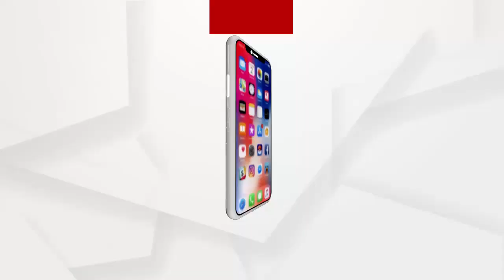ପାଣି ପାଇଁ ହନ୍ତସନ୍ତ ତେଲିସାହି ବାସିନ୍ଦା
ପାଣି ପାଇଁ ହନ୍ତସନ୍ତ ନବରଙ୍ଗପୁର ଜିଲ୍ଲା ନନ୍ଦାହାଣ୍ଡି ବ୍ଲକ ପଡାଲଗୁଡା ଗ୍ରାମର ତେଲିସାହି ବାସିନ୍ଦା...ଏନେଇ ଗ୍ରାମବାସୀମାନେ କଣ କହୁଛନ୍ତି ଶୁଣନ୍ତୁ...